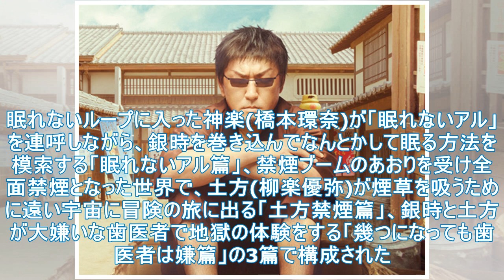声優タチキタキキ、「銀魂2」のdTV版がマドゥー役で登場！ "見守る"